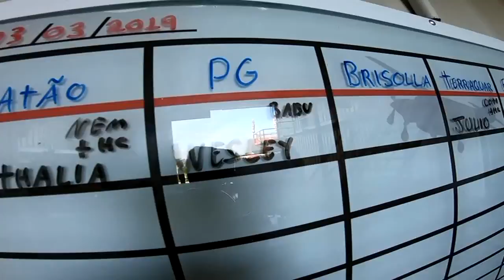Salto Duplo do Wesley na São Paulo Paraquedismo